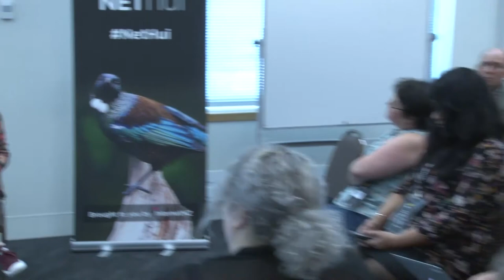NetHui Copyright 2018: GLAMs & Copyright the Big Picture